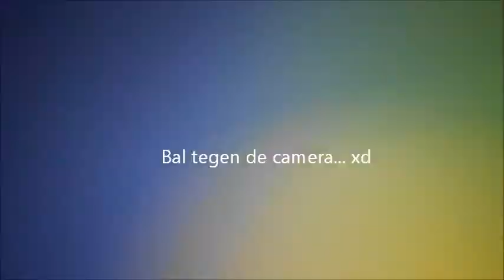Een dagje met Nikki en Storm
Nikki komt met haar baasje Anouk een dagje bij Storm op bezoek :)